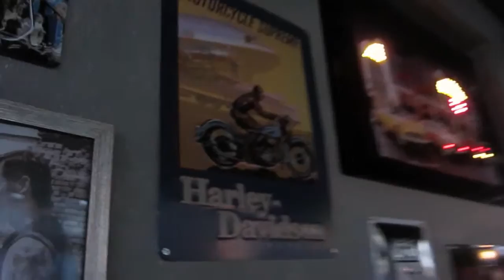Madsen in Ukraine wï€¢ The Skulls[HD]